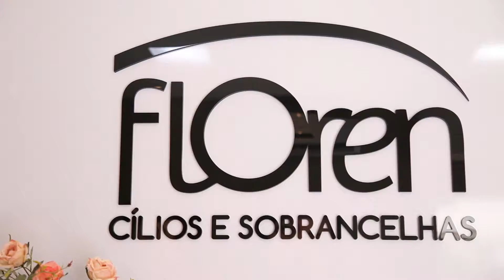Sebrae - Floren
Mirían Florêncio, proprietária da Floren Cílios e Sobrancelhas, conta como o curso de Orientação Financeira do Sebrae impactou em sua carreira de empreendedora e em sua empresa